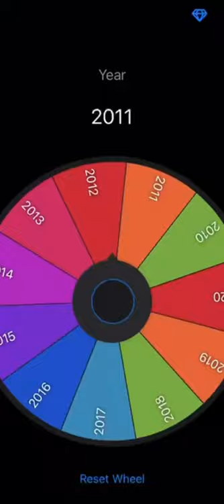Brandon Linder Wheel Spin